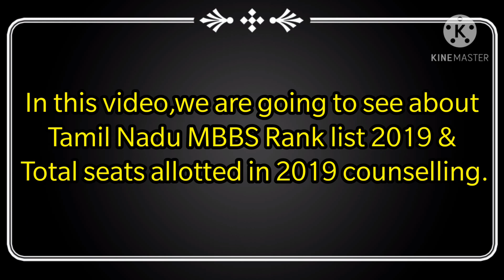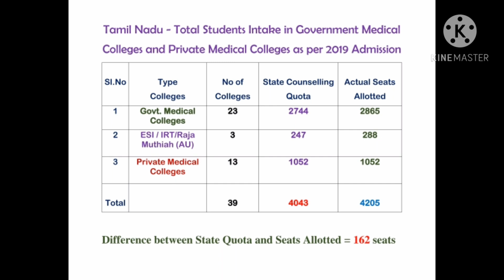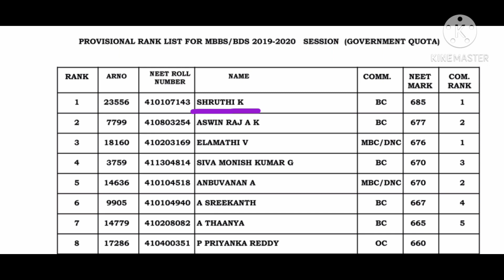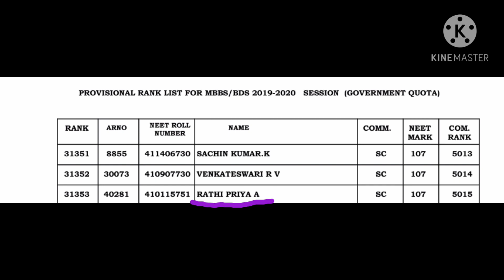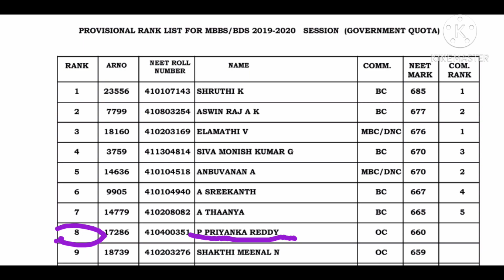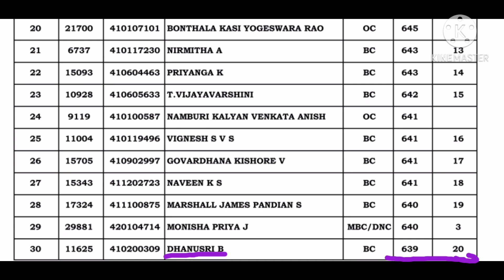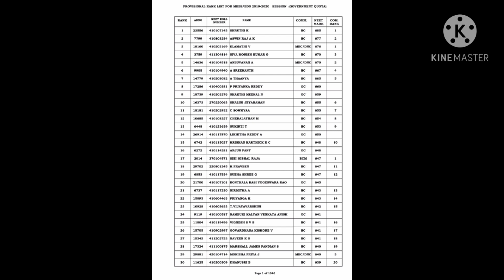Tamil Nadu MBBS Rank list 2019 & Total seats allotted in 2019 counselling.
Tamil Nadu MBBS Rank list 2019#
Total seats allotted in 2019 counselling#
OVERALL Rank#
Community Rank#
Cutoff Rank#